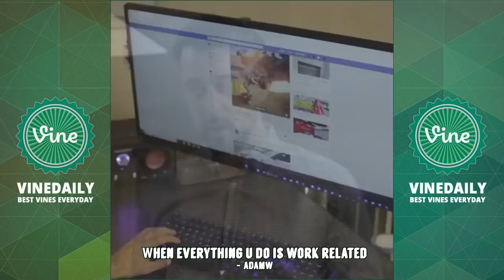BEST INSTAGRAM & FB Compilation of May 2019 Part 3 (w/ Titles)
BEST INSTAGRAM COMPILATION OF May 2019 #3